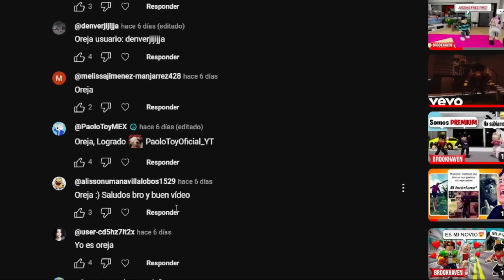MI PRIMITO de 10 AÑOS en BROOKHAVEN es MUY TURBIO 😱😏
"Mi meta es crear contenido variado y de buena calidad para todos♥️
En especial para mis actuales y futuros SUSCRIPTORES..." 🥇